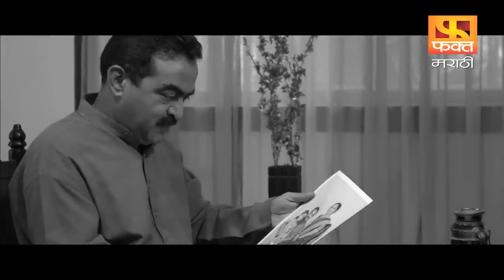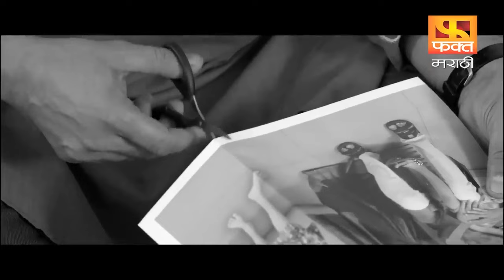रम्या माफ करेल का वडिलांना ? . दि शॅडो Part 4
The Shadow | Thriller Marathi Movie | दि शॅडो Part 4 | Mansi Naik | Full Movie | Fakt Marathi